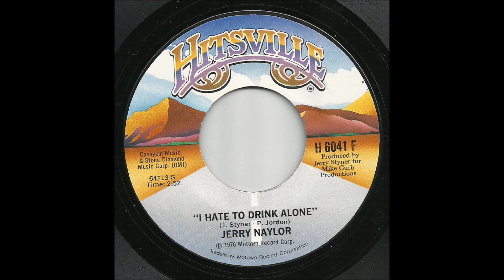Jerry Naylor - I Hate To Drink Alone